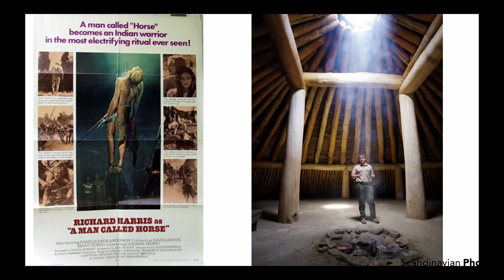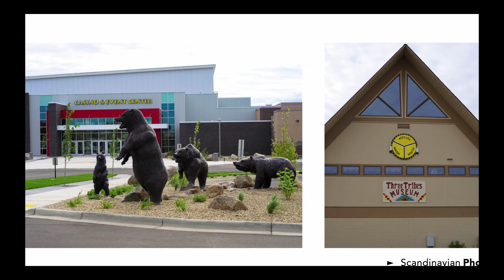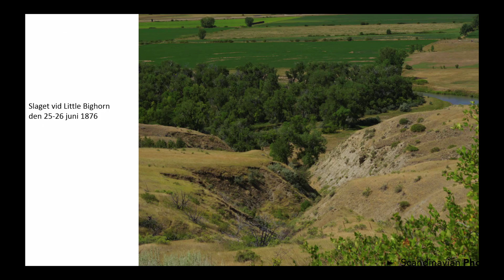Scandinavian Photo EXPO Malmö. Föreläsning: Christer Lindberg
Nordamerikas indianer, shamanism, visuell antropologi och antropologins idéhistoria hör till hans specialisering som forskare. Som fotograf har han publicerat fotoböckerna Parisisk serenad (2009), Det gröna hjärtat (2012) och Sea of Shells (2015) tillsammans med Thomas Malm, samt Fascination (2013), föreläst vid Hasselblads Center och haft särutställningar på Kulturen i Lund, Ystads klostermuseum och Axel Ebbes Konsthall i Trelleborg.

Christer kommer att visa bilder ur ’High Plains Drifter’ från sin senaste resa till prärien och badlands i Wyoming, Dakotastaterna och Nebraska.